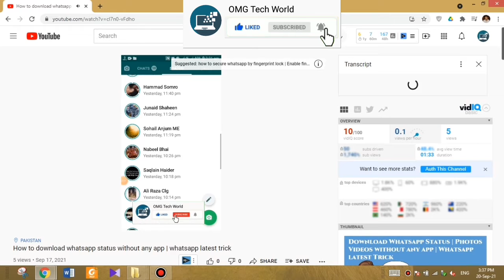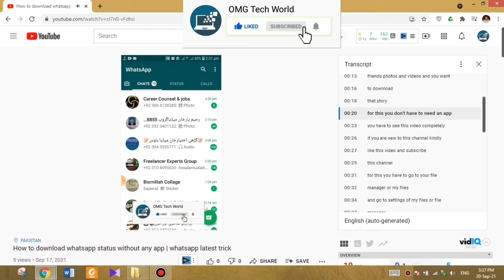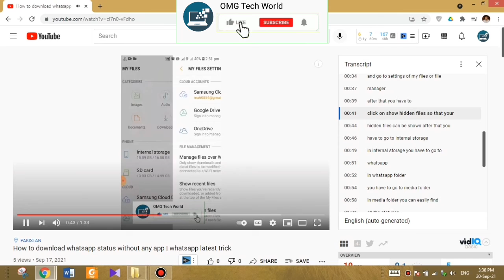How to get closed caption on youtube videos | how to see subtitles in youtube videos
If you are not getting the audio language of a YouTube video you can turn on subtitles or closed caption for a YouTube video. By closed caption or subtitles you can understand the video in a better way.
Some people know about the live subtitles option of YouTube video and they turn it on while seeing a video. But mostly don't know about the subtitles and see the whole video without subtitles. In some videos subtitles are uploaded as a file and YouTube show the uploaded subtitles of the Video. If The Youtuber has not uploaded the subtitles then YouTube automatically generates the subtitles of the Video and shows the viewer related subtitles.
If you want to know how you can see subtitles for specific YouTube video then you have to see this video completely.